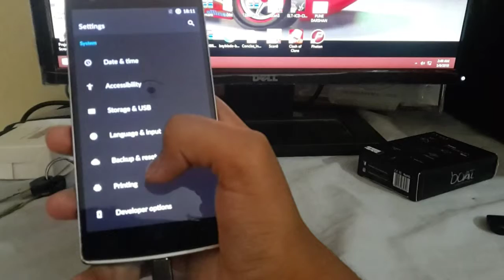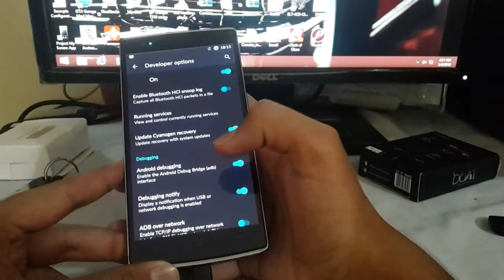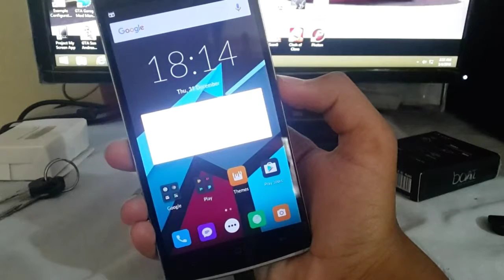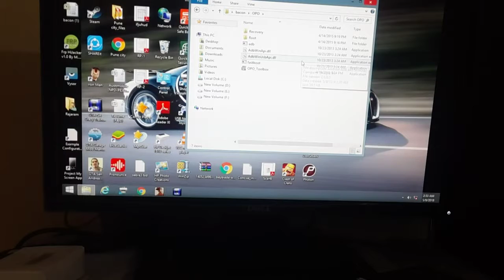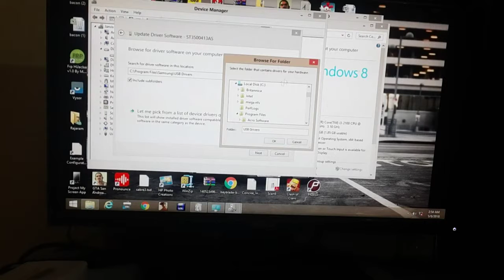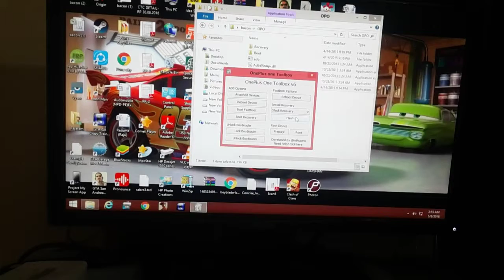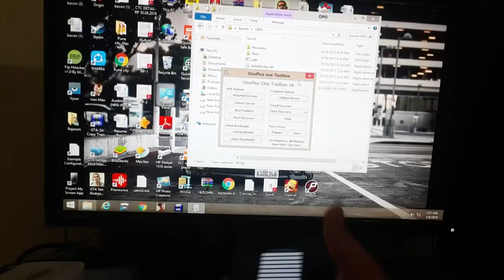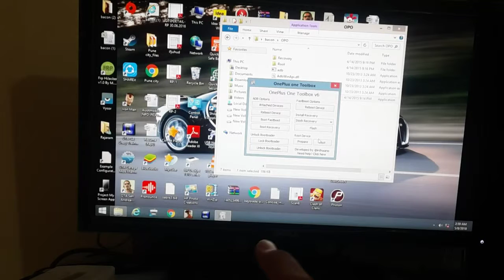How to unlock bootloader in one plus one without command prompt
Hey guys